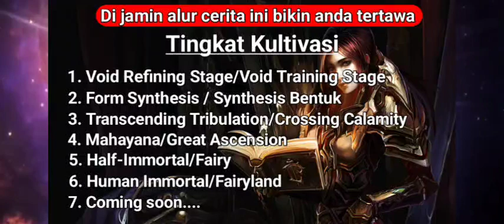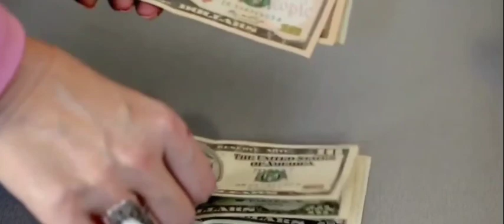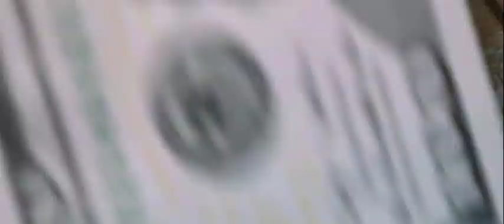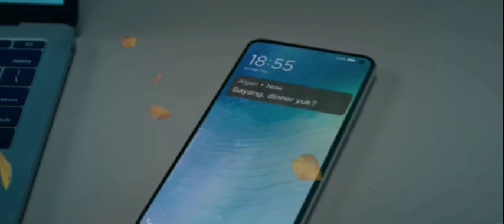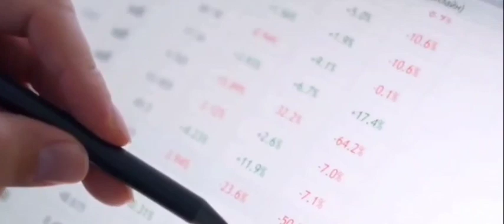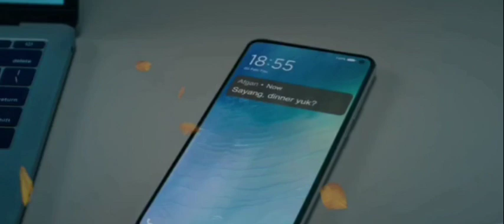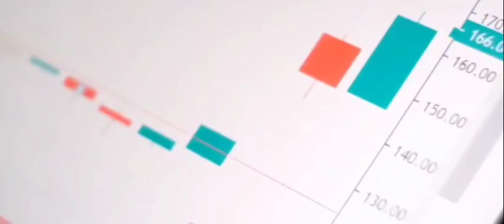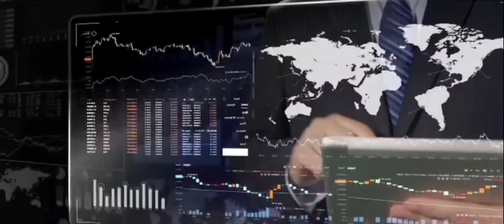Part 491 | Strongest Anti M.E.T.A | Alur cerita manhua,manhwa, donghua terbaik dan donghua terbaru